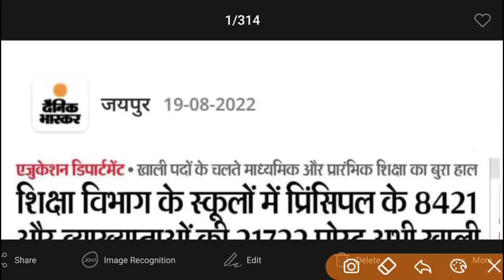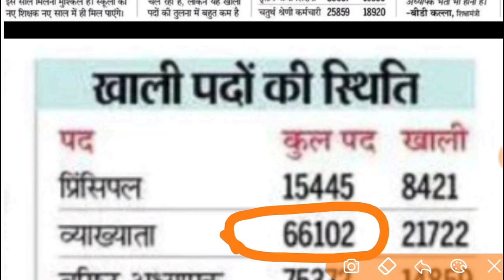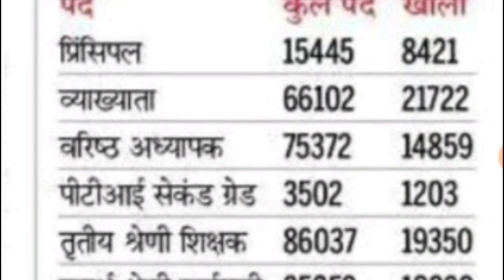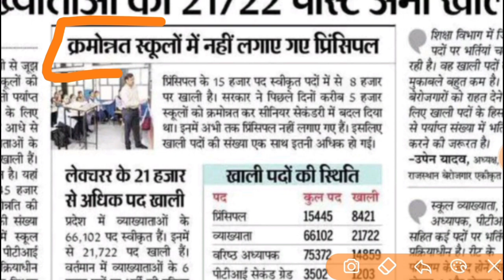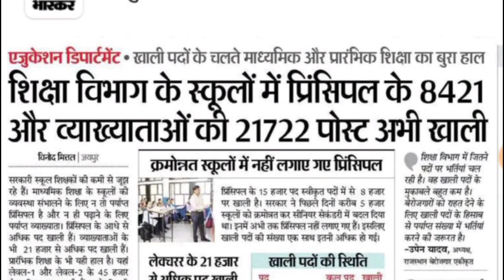शिक्षा विभाग से आई खुशखबरी// प्रिंसिपल, स्कूल व्याख्याता के बंपर पदों पर भर्तियां 2022// lecturer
राजस्थान शिक्षा विभाग में स्कूल व्याख्याता के बंपर पदों पर भर्तियां